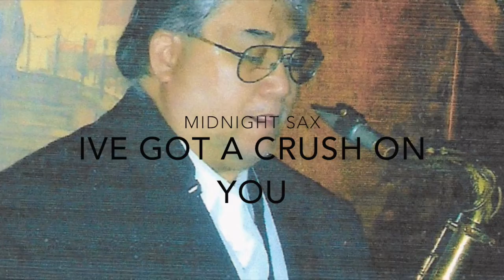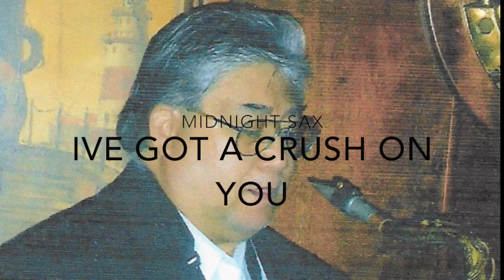IVE GOT A CRUSH ON YOU